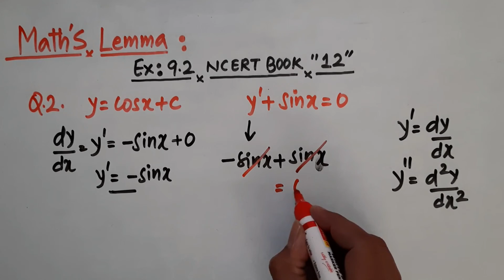Differential equations class 12 (2).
NCERT Exercise Diffrential equations Class 12 Math For Board Exam,CBSE Class 12 Differential equations,NCERT Book,Differential equations solution for class 12 ,how to solve differential equations problem.